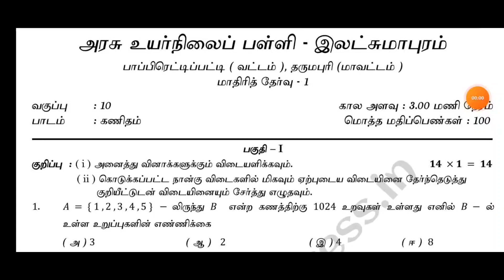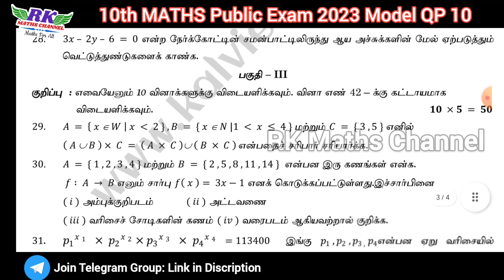TN 10th Maths|Public Exam 2023|Maths Model Question Paper 10 ( 2023 )